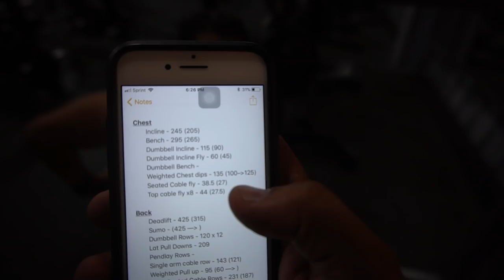HOW TO GET STRONGER ON KETO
THIS IS HOW I TRAIN ON THE KETOGENIC DIET. FULL, RAW AND UNCUT CHEST DAY. WE ARE GETTING STRONGER ON KETO! 🔥Get The Ultimate Keto Program For Real People:

Sony a6500

Gamble Stabilizer

Canon 5D Mark ii

Ring Light

Lens:

16-50mm 3.5/5.6

50mm 1.8

35mm 1.7